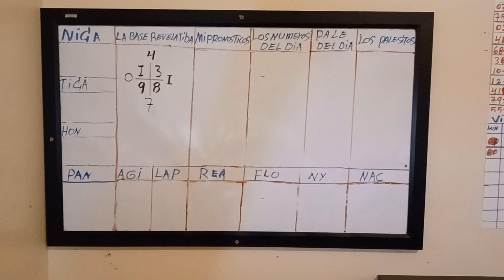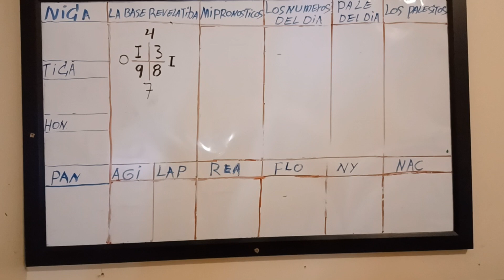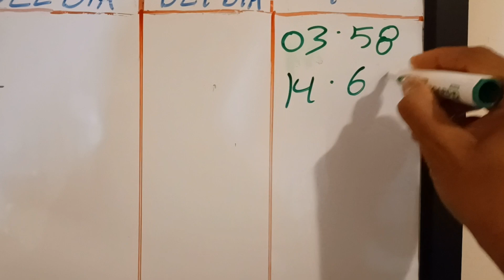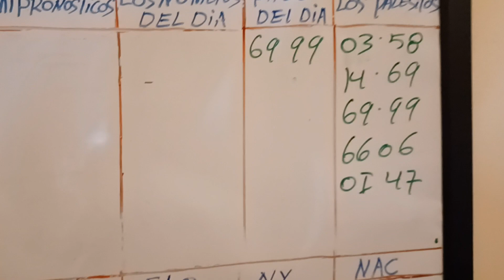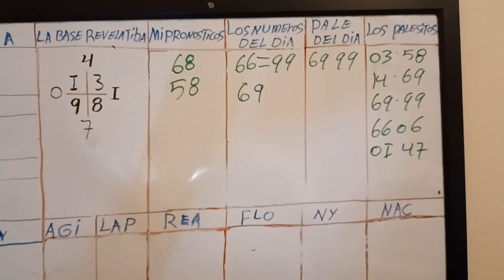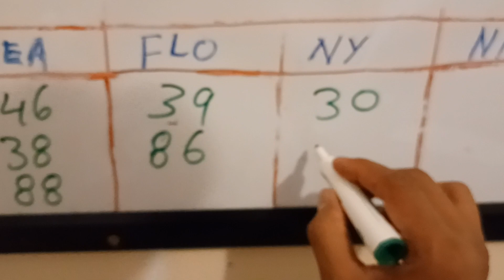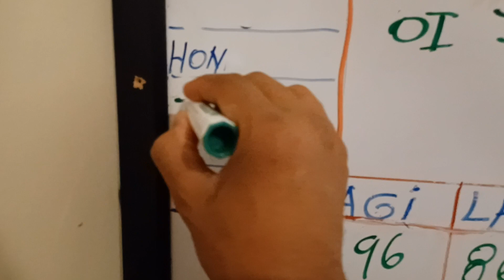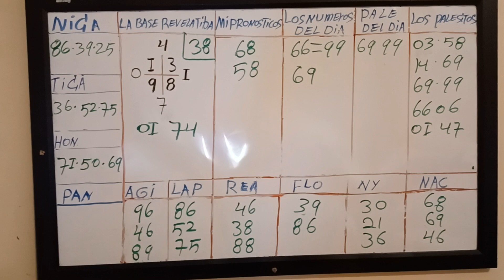3/9/2022/LA BASE REVELATIVA Y LOS NÚMEROS CONVERTIDO